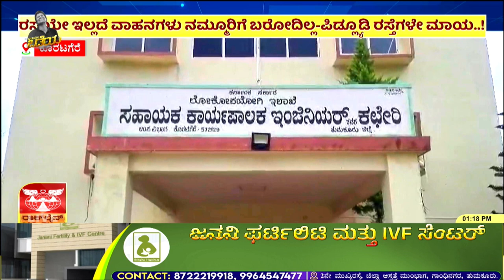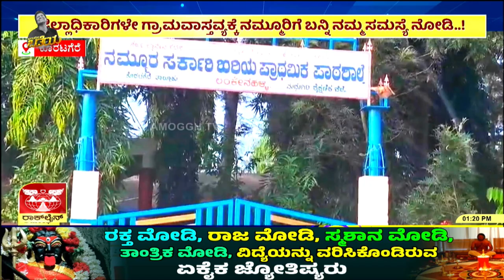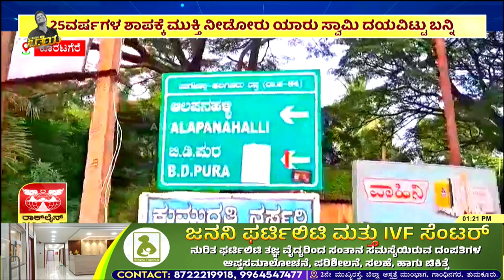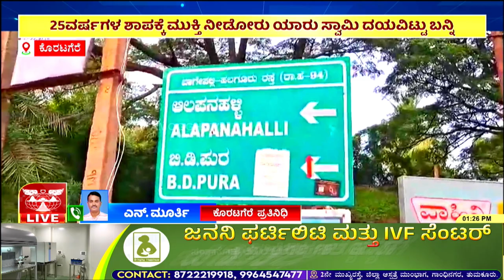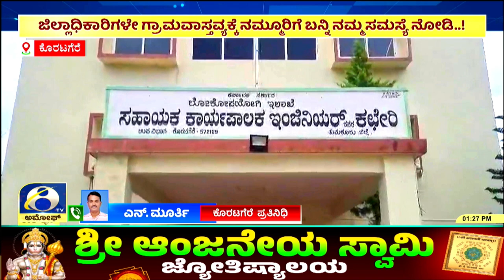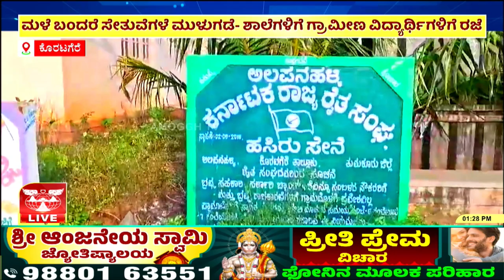ರಸ್ತೆಯೇ ಇಲ್ಲದೆ ವಾಹನಗಳು ನಮ್ಮೂರಿಗೆ ಬರೋದಿಲ್ಲ-ಪಿಡ್ಲ್ಯೂಡಿ ರಸ್ತೆಗಳೇ ಮಾಯ..! | AMOGGH TV